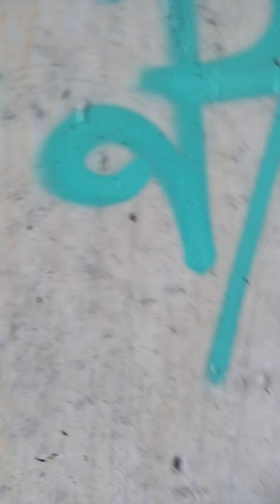Graffiti 💣 💣 Rize Throwie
Quick graffiti Rize throwie Vandal graffiti #2021